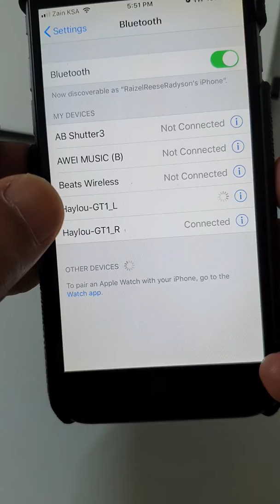Haylou TWS problem on sync/pairing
Haylou TWS wont sync and difficult to pair with my iphone.